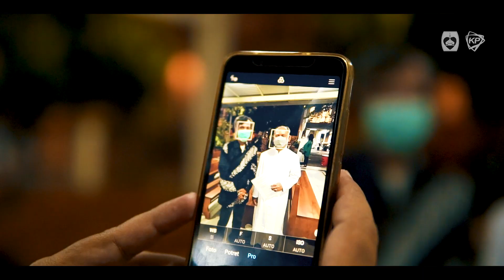BUNGA RAMPAI - Misa Serah Terima Jabatan Romo P. Supriya, Pr. dan Romo FX. Sukendar, Pr.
Pada Sabtu, 21 Agustus 2021 telah dilaksanakan Misa Serah Terima Jabatan Pastor Paroki dari Romo Paulus Supriya, Pr. dengan Romo FX. Sukendar Wignyosumarta, Pr. Misa dipimpin oleh Vikaris Episkopal (Vikep) Yogyakarta Timur, Romo Adrianus Maradiya, Pr. dengan dihadiri seluruh Dewan Pastoral Paroki dan umat terbatas.

Selanjutnya Romo Paulus Supriya, Pr. mendapatkan perutusan baru di Paroki Administratif Hati Kudus Tuhan Yesus Simo, Boyolali sebagai Pastor Paroki. Bersama dengan itu, Romo Yustinus Winaryanto, Pr. juga mendapatkan tugas perutusan baru di Paroki Santo Albertus Agung Jetis, Yogyakarta. Lalu, Romo FX. Sukendar Wignyosumarta, Pr. menjadi Pastor Paroki baru bagi Paroki Hati Kudus Tuhan Yesus Pugeran ditemani Romo Jonathan Billie, Pr. dan Romo Yohanes Sari, Pr. sebagai Vikaris Paroki.

Matur nuwun Romo Priya ugi Romo Win, lan sugeng rawuh Romo Kendar.